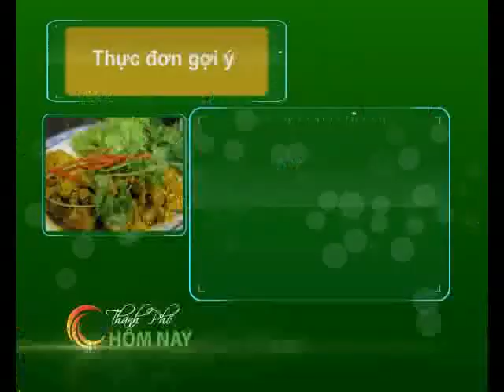Chè nếp cẩm sữa chua - Món Ngon [HTV9 -- 24.11.2012]